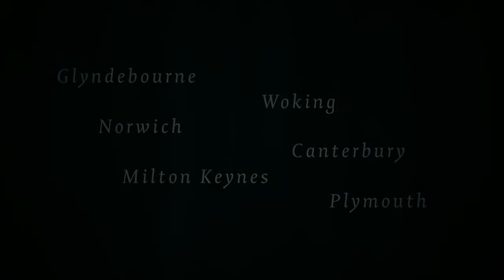Hänsel und Gretel: A very modern nightmare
Let yourself be bewitched by the glorious music and the ghoulishly vivid imagination of director Laurent Pelly in Glyndebourne's production of Humperdinck's Hänsel und Gretel. First seen at the 2008 Festival this production will go on Tour to venues around Britain in Autumn 2013.